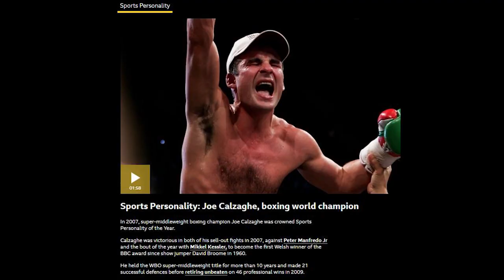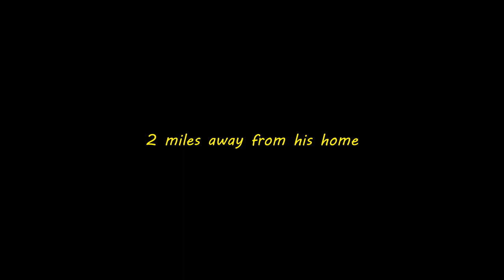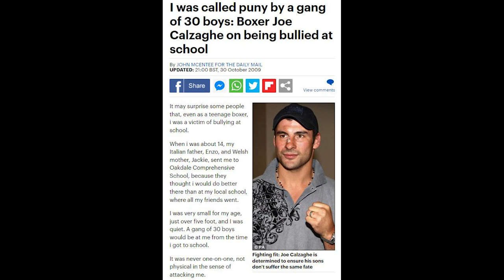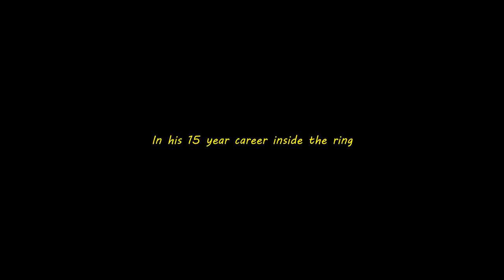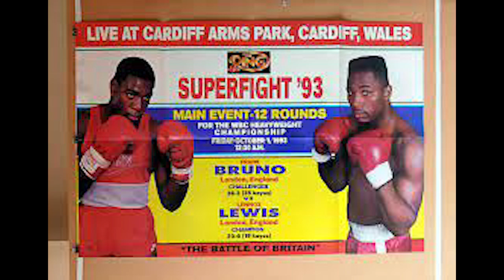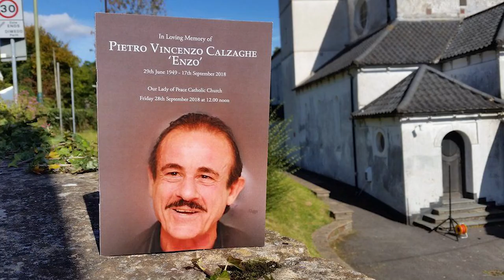The Undefeated Boxer You’ve Never Heard Of | Joe Calzaghe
Joe Calzaghe is the undefeated boxer you never heard of. In 1972 Joe Calzaghe was born in the United Kingdom.

The Welshman, with the help of his father Enzo Calzaghe, would take over the super-middleweight and light heavyweight divisions in the 1990s and early 2000s.

After 46 fights Joe Calzaghe would remain undefeated and claim titles in two divisions. In this video, we discuss the failures and victories of the 46-0, Joe Calzaghe.

Chapters:
0:14 Introduction of Joe Calzaghe
1:15  Stumbling Upon Boxing
3:28 Negative to Positive
4:43 Getting His Feet Wet
5:42 Calzaghe vs Eubank
6:28 Calzaghe's Greatest Wins
8:49 Father & Son Story